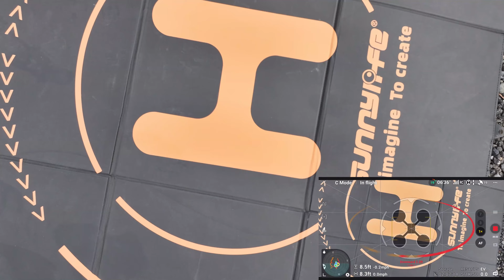Just above Horseshoe Bend on Chinook Pass-Beautiful fall colors along the river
Mavic 3 Pro video taken just above Horseshoe Bend on Chinook Pass. It shows all of the beautiful fall colors along the river in the fall.